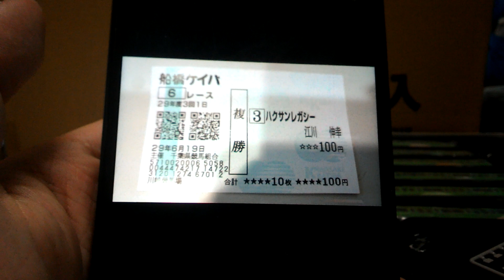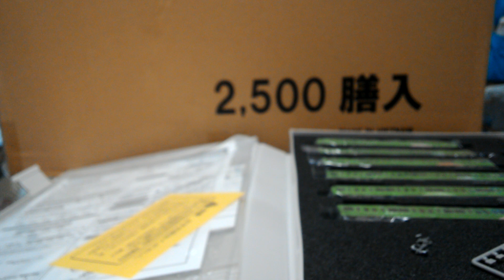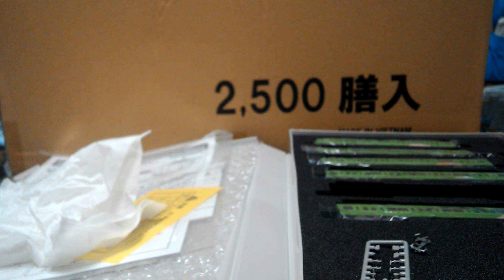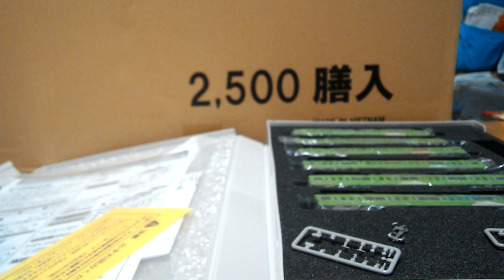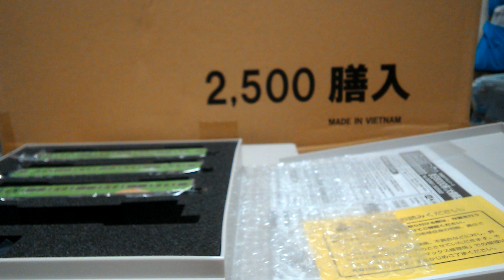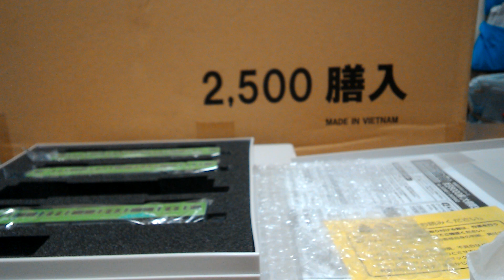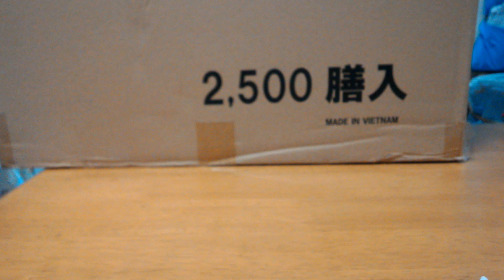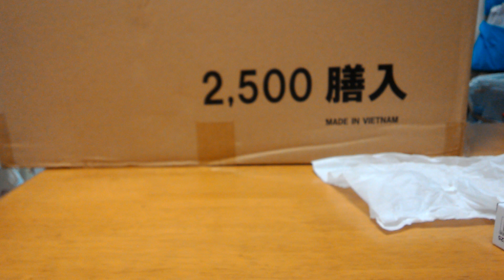Ｎゲージ 京王8000系 付属品取り付け グリーンマックス編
今回の動画では５０５６１・５０５６２の大規模改修車・高尾山トレインの付属品取り付け動画です

５０５６１・５０５６２の大規模改修車・高尾山トレインのカプラー交換動画はこちら

マイクロエース編前編のＡ－８７９１ボルスタレス台車のカプラー交換はこちら

マイクロエース編後編のＡ－８７８６・Ａ８７８７の元クハ＋サハ連結(８７１４Ｆ)のカプラー交換動画はこちらになります